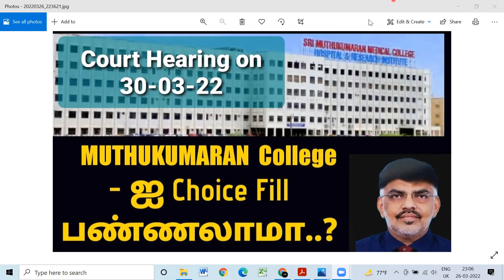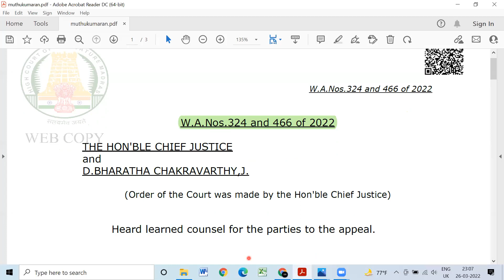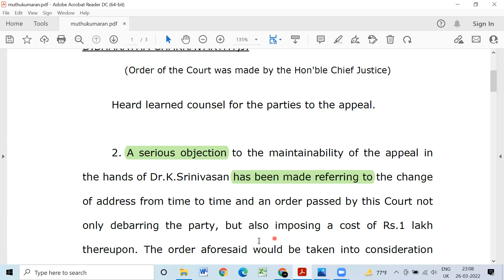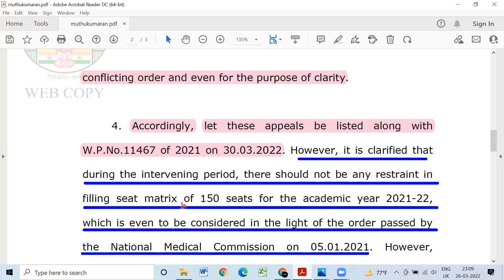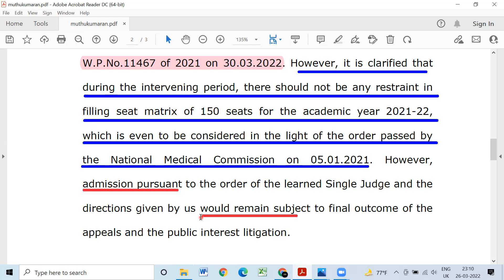Sri Muthukumaran Medical College |Case Details|Court Hearing|Filling of MBBS seats @MOP UP Round|DME